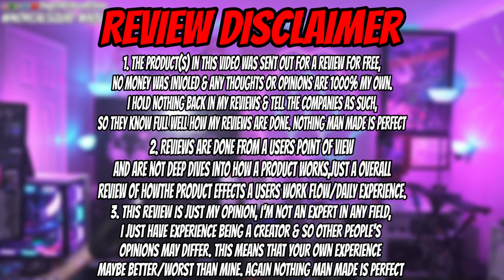Best Budget Mic for Gaming & Discord In 2024 - FIFINE AmpliGame AM6 (chat mix)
Looking for the best budget mic for gaming and Discord in 2024? Look no further! In this detailed review, we're putting the FiFine AM6 to the test. Discover why this affordable microphone is a game-changer for gamers, streamers, and Discord users alike. We'll explore its features, sound quality, and performance, giving you all the information you need to make the right choice for your setup. Say goodbye to poor audio quality and hello to crystal-clear voice chat and streaming! FiFineAM6 BudgetMic GamingMic DiscordMic 2024Tech GamingSetup"